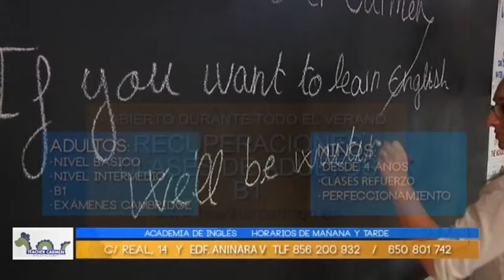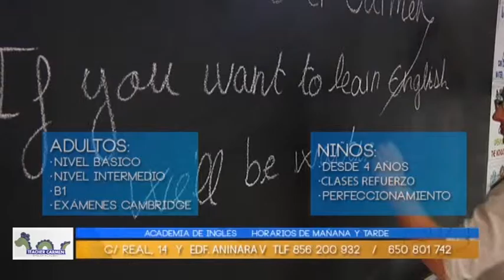ARREJUNTADOS NICKOLS - 10 de Febrero de 2016